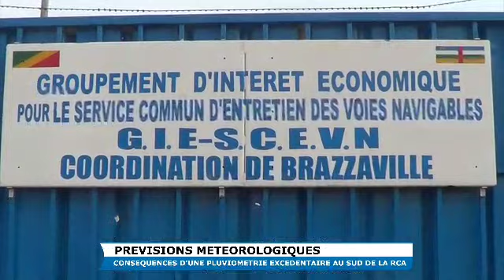LES RISQUES DES INONDATIONS ENCORE EN 2024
Vidéo de Alexis De La Rivière